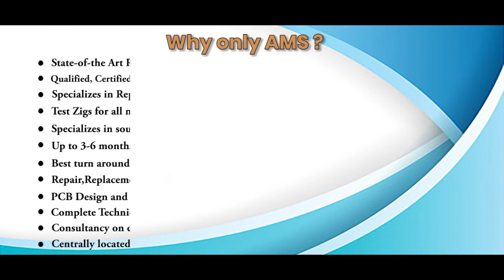Sanyo 65BA030MXT04 Drive